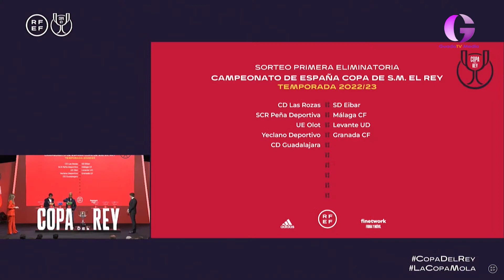La Ponferradina, rival del Depor en la Copa. Guada TV Media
La Ponferradina, rival del Depor en la Copa. + información en GuadaTVMedia